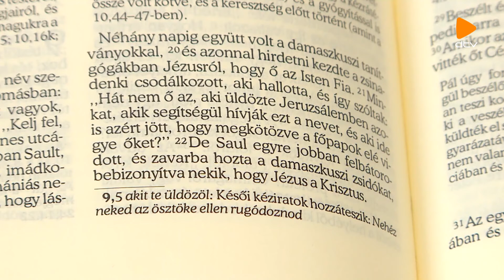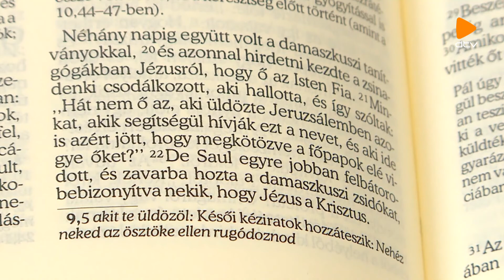Erőnk forrása (2021.05.06.)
Stúdióbeszélgetés vendége: Oláh István (lelkész)